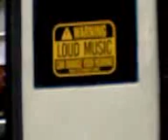WARNING: LOUD MUSIC!!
Me & my friends saw this weird sticker on this bus.The LOUD music is from the bus.But the sign says...erm..HAHA!!